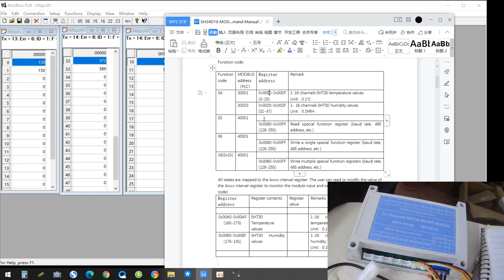SH34D16 16CH RS485 Temperature and humidity collector Module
16CH RS485 Temperature & Humidity Collector Module SHT30 SHT3X Sensor Remote acquisition Controller Digital Thermometer

Description:

Supply voltage: DC 8~30V.
Working current: 5~8mA.
Support protocol: MODBUS RTU Protocol, 03 read command, 06/ 16 write command.
Serial port baud rate: 1200~115200, 9600 (default), 8 data bits, 1 stop bit.
Serial port parity bits: No Parity (default), Even Parity, Odd Parity.
By modifying the 485 address, up to 247 modules can be cascaded (more than 16 please use R485 repeater)
Adapted sensor: SHT30 temperature and humidity sensor
Temperature measurement range: -40-125℃ (Because the shell and wire are not resistant to high temperature, please use it in the environment of -40-80℃)
Humidity measurement range: 0-100%RH Accuracy: ±0.2℃; ±2%RH

For protocol details please refer to the ''SH34D16 MODBUS RTU Command Manual''

Typical application:

Temperature and humidity controller
Industrial Systems
Consumer Products
Thermometers
Thermally Sensitive Systems
Indoor and outdoor temperature measurement
Temperature in vegetable garden
Weather forecasting, and monitoring
Temperature and humidity in Computer Room
Warehouse temperature and humidity

SHT30 sensor :
Product model: TB460 SHT30
Working voltage: DC2.5-5.5V
Output signal: IIC Digital Signal
Output interface: HY2.0-4P terminal block
Humidity measurement range: 0-100%RH
Accuracy: ±0.2℃; ±2%RH
IIC address: 0X44
Wire length: 28 cm
Weight: 10 grams
Shell material: PE